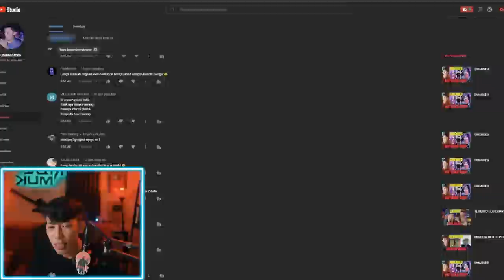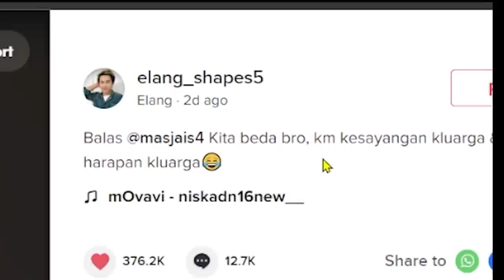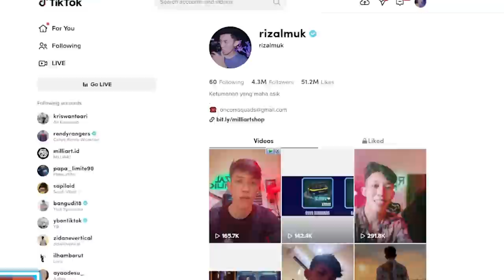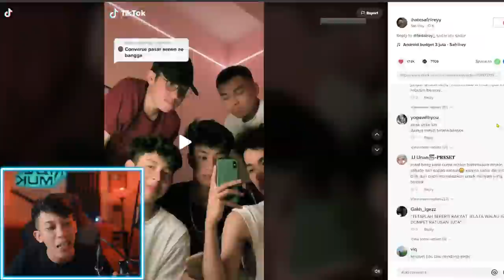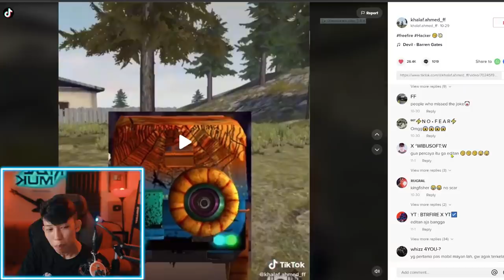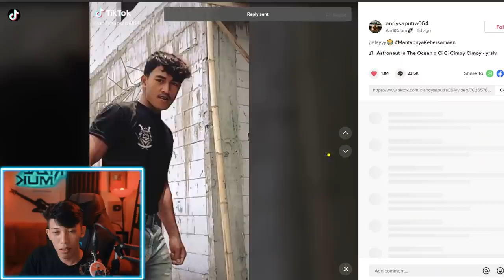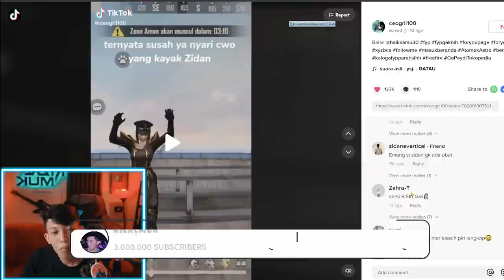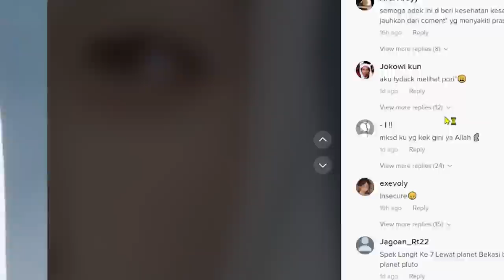GABUTNYA BAWA PIALA